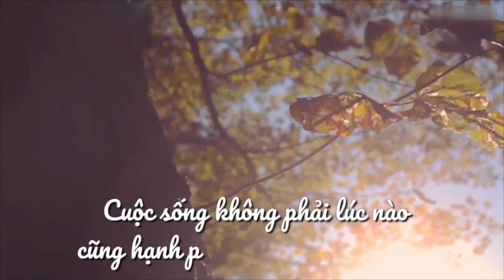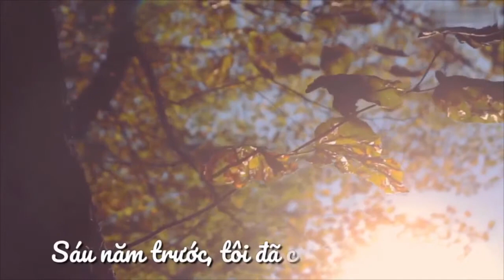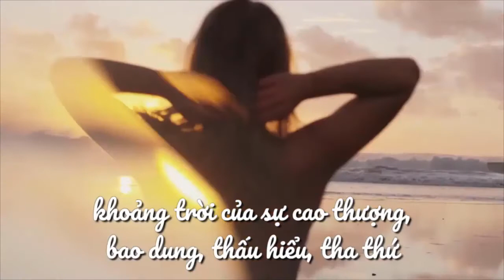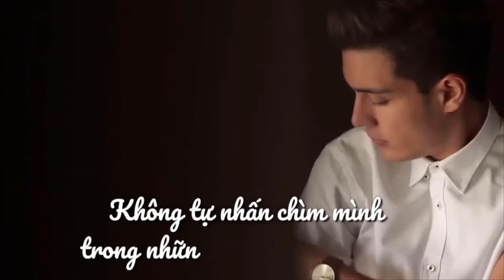Hy sinh tình yêu vì người khác đó là người đại trí - Nhà Hàng Cây Bàng Phan Thiết